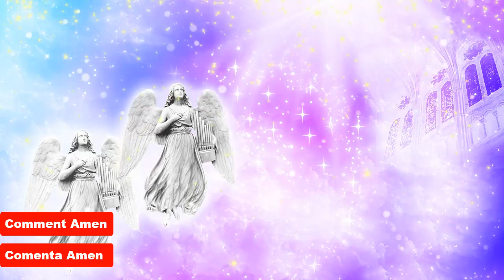Música de ángeles para atraer al arcángel Uriel y Arcángel Miguel | Abundancia y Prosperidad